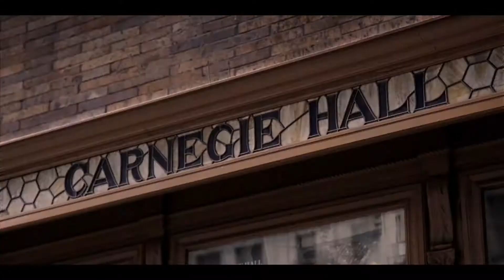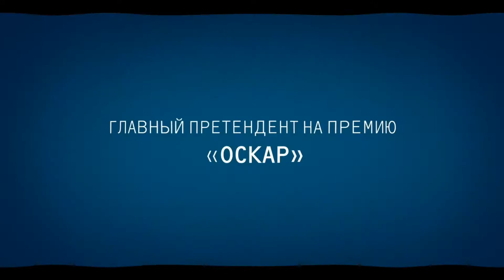Зелёная книга (Green Book) — Русский трейлер (2019) | Фильм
Описание Зеленая книга (Фильм):
Работая "вышибалой", мужчина средних лет, по имени Тони, всегда имел собственное мнение не любой счет. Именно поэтому, ему придумали прозвище "Болтун". Главный герой, практически всегда вмешивался не в свое дело, пытаясь дать совет. Однажды, ему позвонил давний приятель и предложил поработать водителем, у одного богатого человека. Он сразу же соглашается на высокооплачиваемую работу, даже несмотря на то, что ради это придется на некоторое время оставить семью. Вскоре он познакомился со своим работодателем. Им оказался известный музыкант Дон Ширли. Вместе они отправятся в путешествие, которое полностью изменит их судьбы...